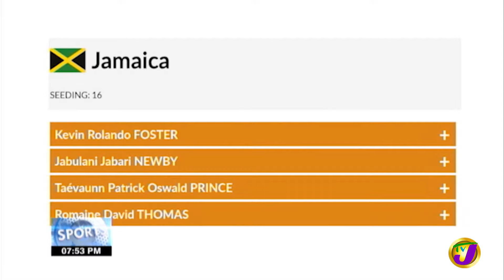Jamaica's Team for Ameri Cup Basketball Tournament Named - Nov 5 2021